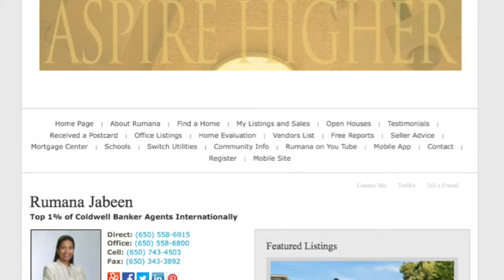Home With Views: 924 Viewridge Dr, San Mateo